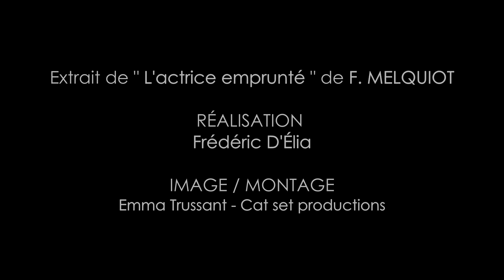"L'ACTRICE EMPRUNTE" de F. MELQUIOT (extrait), avec Manon MAROLLAUD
L'Ecole des 3M propose à tous les élèves, dans le cadre de leurs deux années de formation d'acteur, plusieurs mises en pratique sous la forme de tournages thématiques issus d'extraits de pièces de Théâtre ou de films. Thématique : INT. STUDIO, caméra subjective, monologue, plan séquence